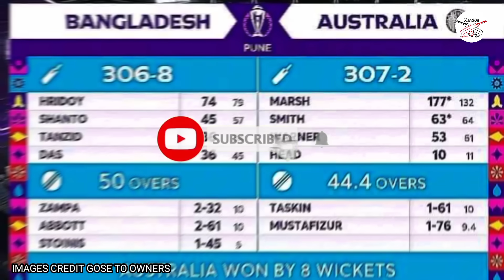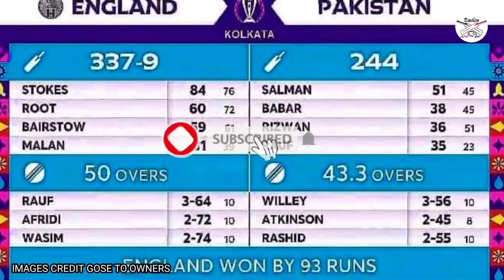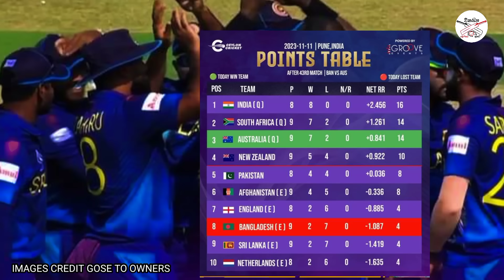ඊයේ තරඟ දෙකෙන් පසු සියල්ල විසදෙයි - ශ්‍රී ලංකාවට ඉතිහාසයේ පළමු වරට අයි.සී.සී තරඟාවලියක් අහිමි වෙයි